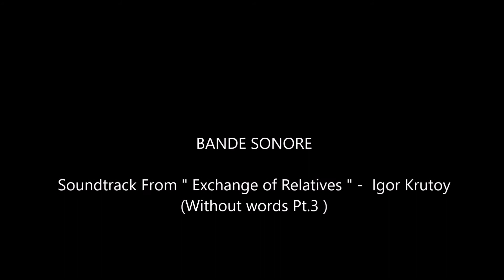Lake Lugano - Switzerland HD